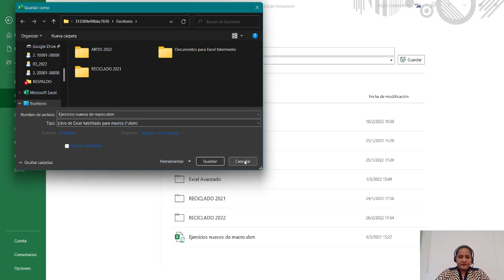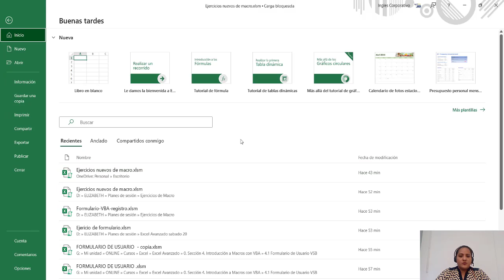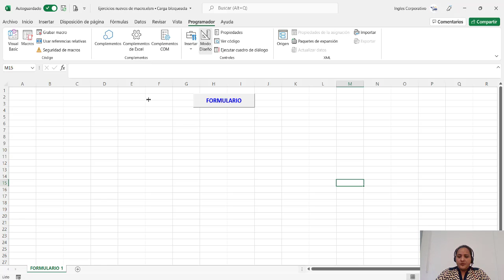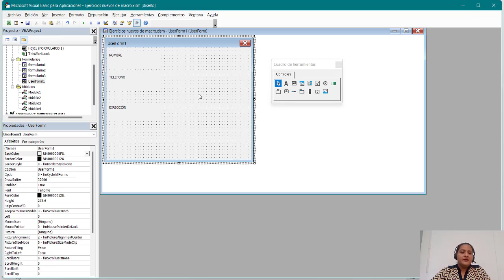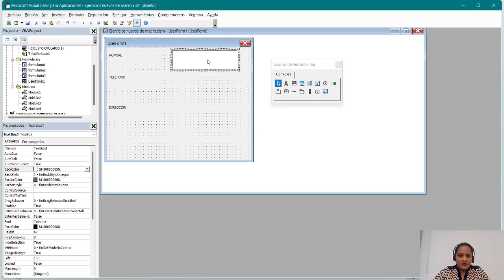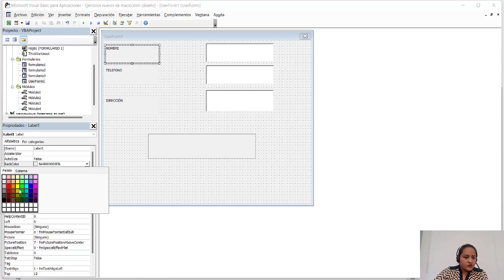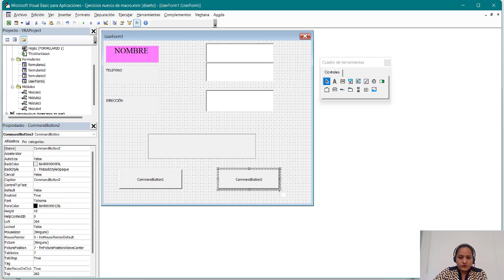Ingles Corporativo- Controles del Formulario.